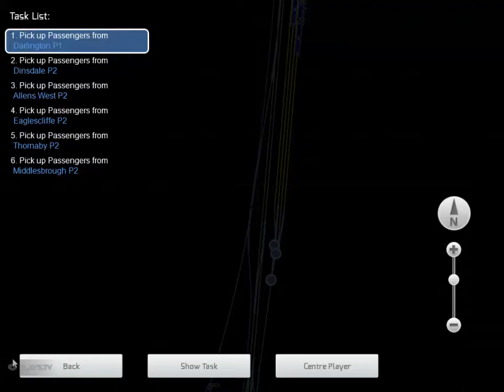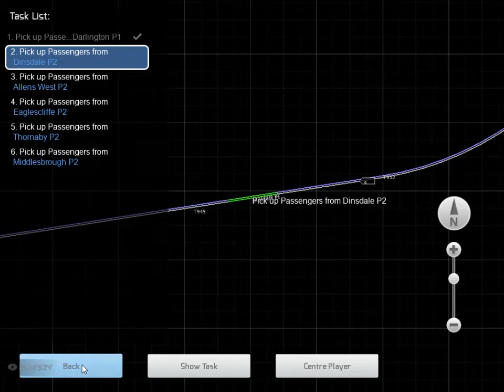bishop auckland to middlesborough starting from just outside of darlington